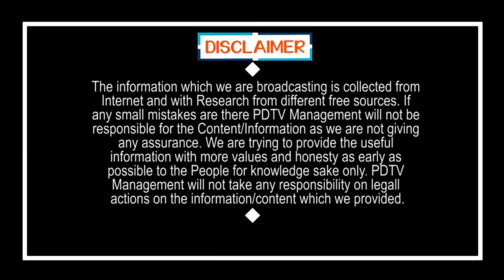Lady Reaction on Local Election notification | పంచాయితీ ఎన్నికల నోటిఫికేషన్ పై మహిళ రియాక్షన్